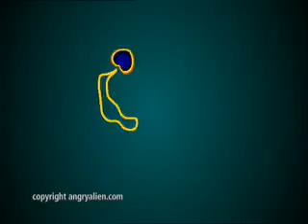Титаник за 30 секунд. Заячья версия.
Титаник.